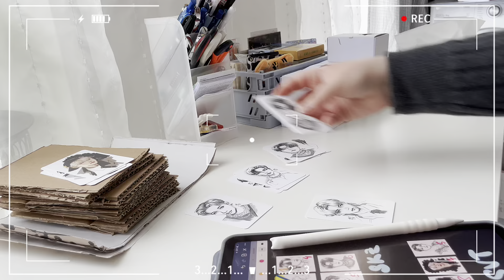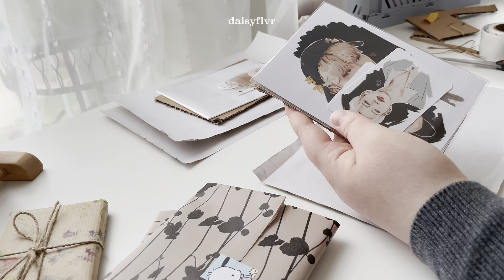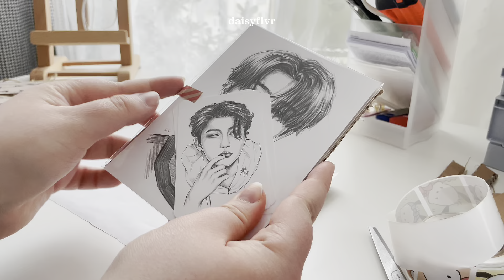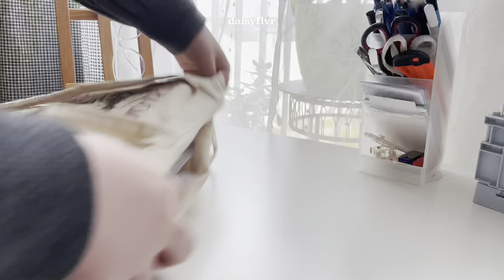asmr packing orders for my small business 🏷| real time, no talking + no bgm (kpop fanart)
✎ ┊hi, it’s daisy here .｡.:*♡
thank you for stopping back!!

welcome back to another pack with me vid, this time it’s just pure asmr with no music or talking whatsoever :)

thanks a ton to those who purchased my silly creations! your constant support blows my mind everytime ♡

thank u for taking the time out of your day to watch this, i sincerely appreciate it!!

→ SOCIALS 🌱
personal insta and twitter: @daisyflvr
art insta and twitter: @daisy_1uv
kpop art shop

→ ABOUT ME 🦦
name: daisy
age: 20
country: czech republic
uni major: law & marketing (yes, i study at 2 universities)
filming equipment: iphone 12 pro
editing software: capcut (desktop ver.)

→ TIMESTAMPS 🕰
00:00 - intro
00:15 – preparations
01:14 - picking out the right prints
02:58 - thank you cards & pcs
06:41 - assembling & sorting out orders
12:06 – packing & wrapping
17:28 - getting orders ready to ship & post office